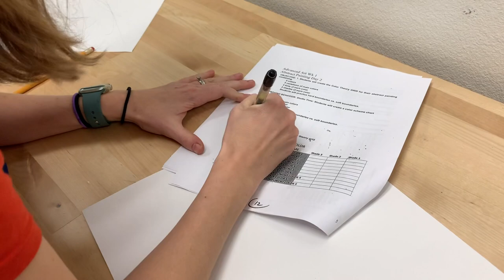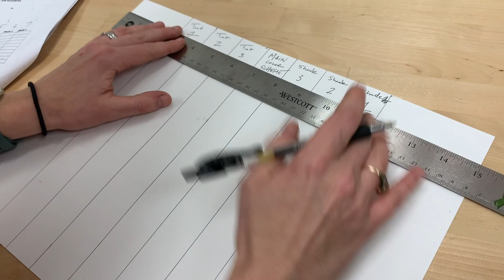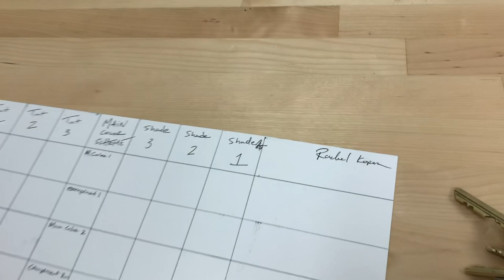Acrylic Painting Value Scale - Skill Building Practice